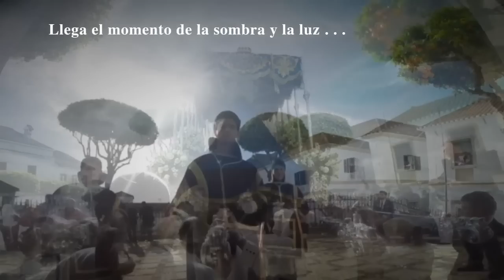ENTREVISTA Y PREGON JUVENTUD COFRADE 31 MARZO 2019